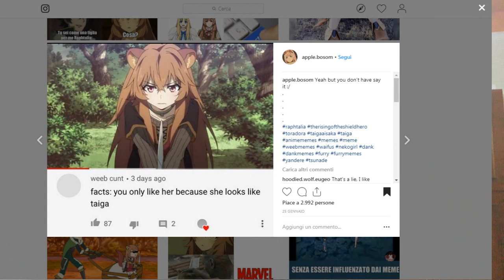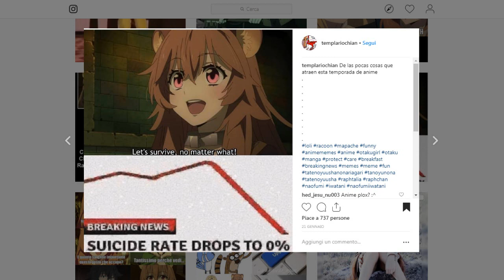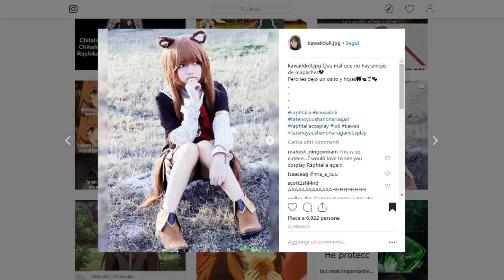RAPHTALIA | Reazione del WEB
Altra ragazza che sta andando molto ultimamente è, appunto, Raphtalia e come non potevo non fare un video dedicato al 100% a lei.

Se hai una richiesta per un video o voi consigliarmi qualche anime scivi MDA con la richiesta accanto, tipo "MDA puoi fare un video su..."

Vuoi fare un video con me? Mandami un messaggio in Direct su Instagram :D

❤Domande frequenti:
Che programma usi per editare?
- Cyberlink PowerDirector 15.
Quanti anime hai visto?
- Circa 300.
Anime preferito?
- Steins;Gate (Kurisu the BEST!).
Manga preferito?
- Pandora Hearts.
Dove vedi gli anime?
- Su DreamSub o Yamato Animation.